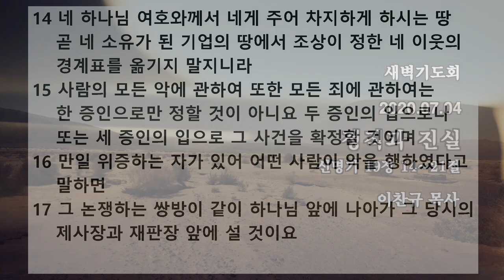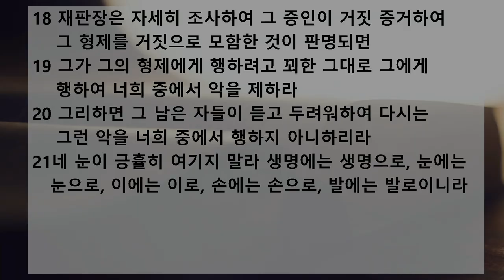새벽 예배 설교 | 2020.07.04 | 정직과 진실 | 신명기 19장 1~13절 | 이찬규 목사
정직과 진실 (신명기 19장 1~13절)